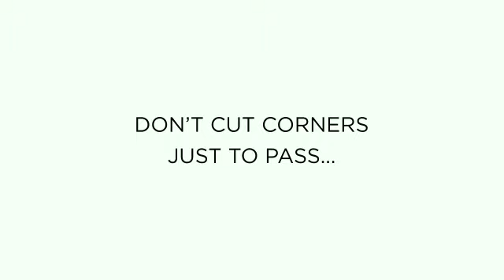How NOT to pass your exams!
Don't try and cut corners! Study hard, do the work and know that God is always with you... DON'T CHEAT!!